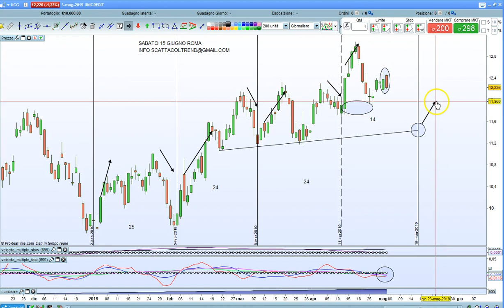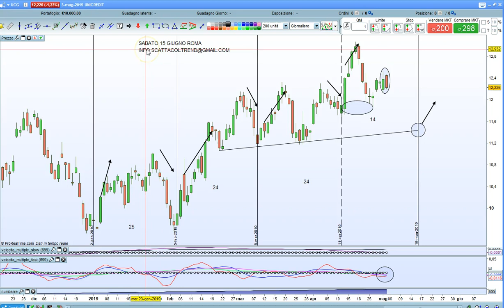UNICREDIT, ANALISI TECNICA E CICLICA